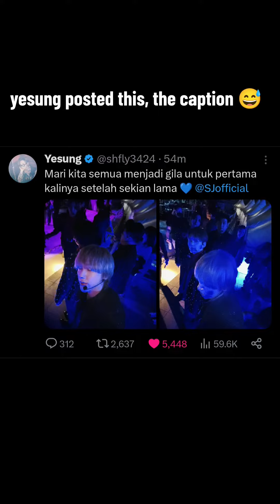Only SuJu doing a ment this chaotic